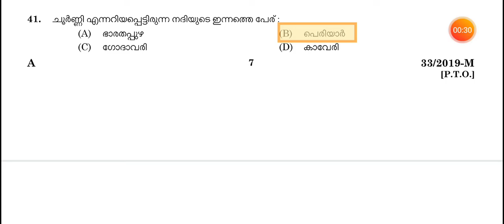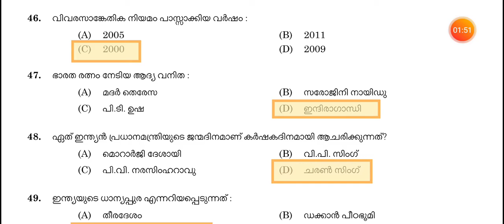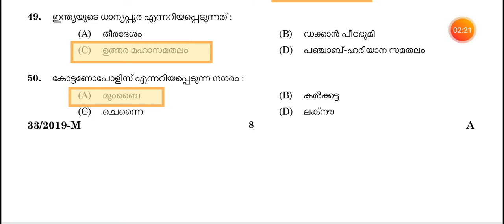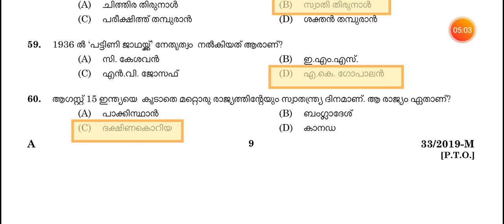LDC|LGS|ASSISTANT SALESMAN|KERALA PSC PREVIOUS QUESTION PAPER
LDC LGS assistant salesman previous year question paper